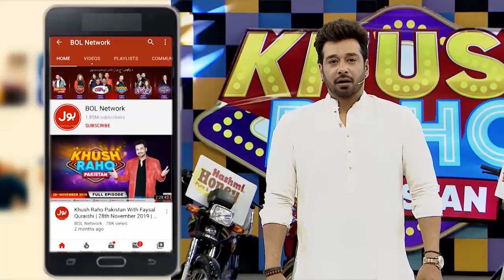Hold The Pipe | Khush Raho Pakistan Season 10 | Faysal Quraishi Show | BOL Entertainment